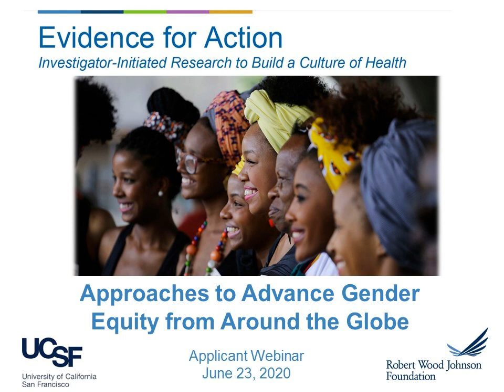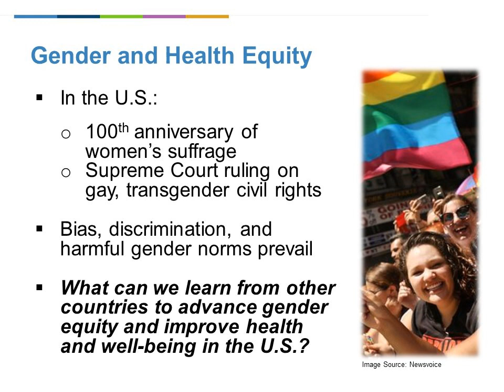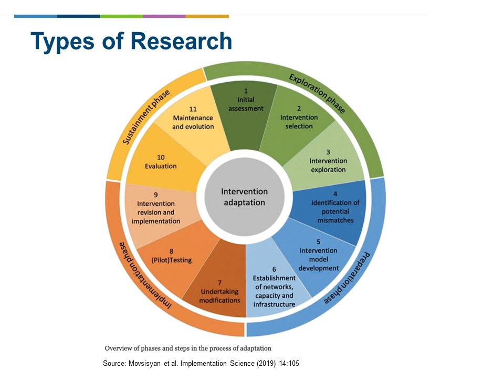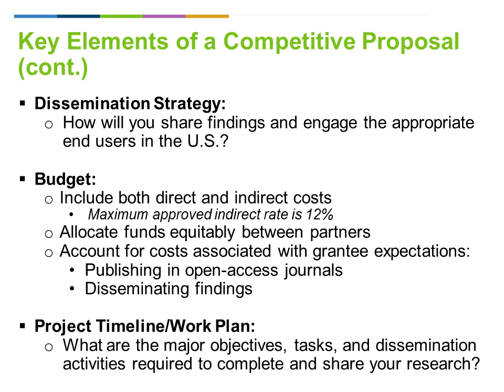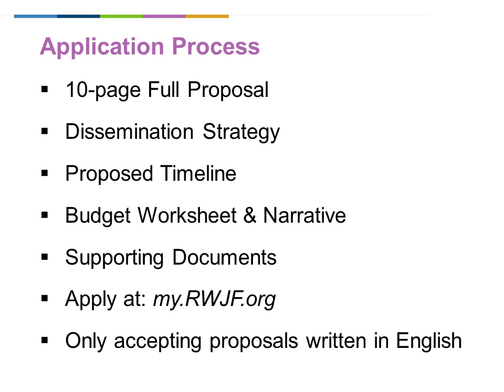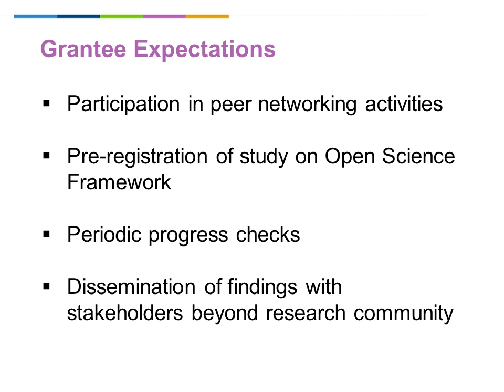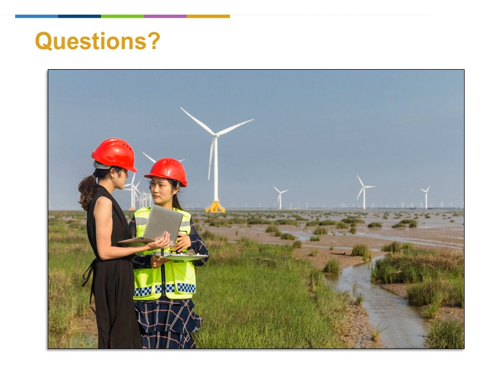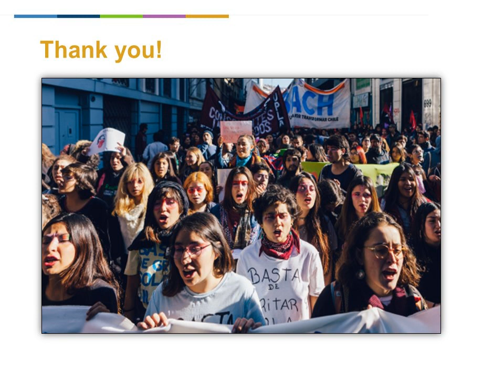New Call For Proposals: Approaches to Advance Gender Equity From Around The Globe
Evidence for Action (E4A), a national program of the Robert Wood Johnson Foundation (RWJF) is partnering with the Foundation's Global Ideas for U.S. Solutions team to release a special, Call for Proposals (CFP): Approaches to Advance Gender Equity from Around the Globe. Through this CFP we seek to learn from programs, policies, and practices (“interventions”) implemented in other countries that can improve health or the determinants of health by improving gender equity, and understand the extent to which these approaches may be adapted for U.S. populations.